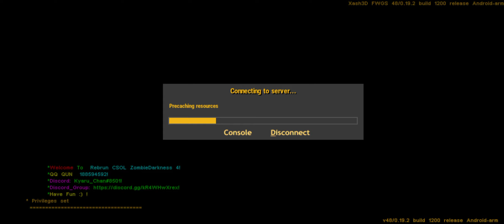cs 1.6 Android - [DEATH] Zombie Darkness 4 QQUN:188594592 {map:zm_fox_v5}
counter strike ゾンビのゲーム,counter strike Zomb
The All Zombie Escape/Meat or Normal Mod servers of cs 1.6 Android in Discord: